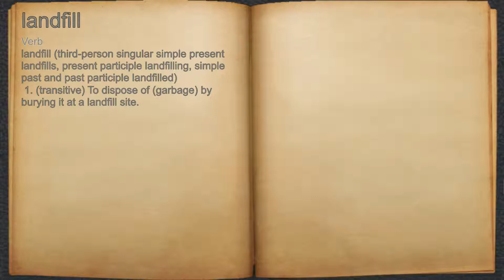What does landfill mean?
A spoken definition of landfill.

Intro Sound:
Typewriter - Tamskp